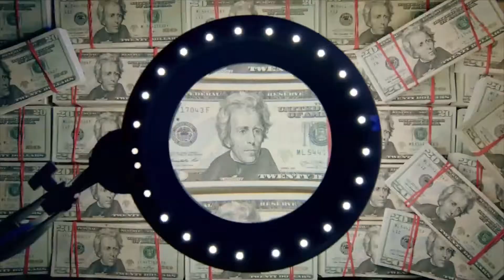🐺 The Division #14 - mit BlackAhder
{Videobeschreibung}

║ ❅ Spiel ❅
║ Tom Clancy’s The Division
║ Action-Rollenspiel vom Entwickler Massive
║ Entertainment, Red Storm Entertainment,
║ Ubisoft Reflections, Ubisoft Annecy
║ und Publisher Ubisoft, Ubisoft San Francisco
║ Hallo, mein Name ist Woelfin Saphira!
║ Schwer zu glauben, aber Gaming fasziniert
║ mich schon seit dem ich zwei Jahre alt war.
║ Klar, damals habe ich mehr auf Anweisungen
║ meiner Oma oder meiner Eltern Tasten gedrückt,
║ doch mit drei Jahren wusste ich schon wie man
║ den PC einschaltet und ein Spiel startet.
║ Fanden meine Eltern nicht so toll, aber so nahm
║ es sein Lauf.
║ Der erste Gameboy Advance, eine PlayStation 2,
║ einige der Nintendo DS - Konsolen, Wii, Wii U,
║ XBox 360, XBox One, Playstation 3 und die
║ Nintendo Switch. Vergessen sollte man auch
║ nicht meine Computer, die mich über die Jahre
║ begleitet haben.
║ Zuletzt ist die PlayStation 4 und PlayStation VR
║ gefolgt.
║ Festgelegt auf eine Konsole habe ich mich noch
║ nie und auch noch heute spiele ich mit jeder
║ Konsole gerne, denn jede Konsole hat ihre
║ eigenen Spiele die mir Freude bereiten.
║ Irgendwann habe ich mich dann dazu ent-
║ schlossen diese Freude am Gaming mit euch zu
║ teilen, erst nur mit Let's Plays auf einem
║ YouTube Kanal, doch bald empfand ich auch
║ Freude am Streamen.
║ Durch diese Entscheidung mache ich auch
║ super dämliche Sachen und fange plötzlich an
║ Genres zu spielen, die ich sonst niemals
║ spielen würde. Mit klopfenden Herz spiele ich
║ somit plötzlich Thriller oder stelle mich
║ Herausforderungen vor denen ich mich sonst
║ eher drücke.
║ Meine Direktive ist es euch eine Freude zu
║ bereiten und Spiele näher bringen!
║ ❅ Fragen ❅
║ Du hast Fragen zu mir und meiner Person?
║ Dann stell sie mir in den Kommentaren oder
║ in einem meiner Streams, wenn ich mal wieder
║ Live bin!